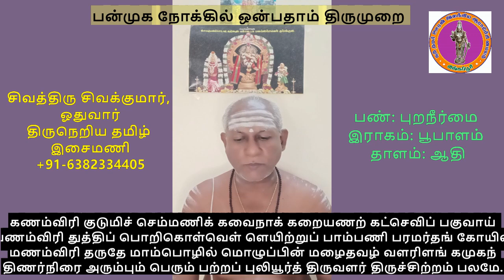இசையோடு பாடுவோம் - 9.08.1 கருவூர்த் தேவர் - கோயில் (கணம்விரி குடுமி..)